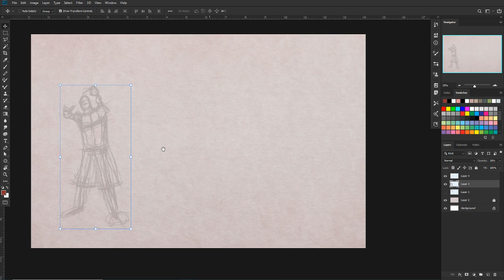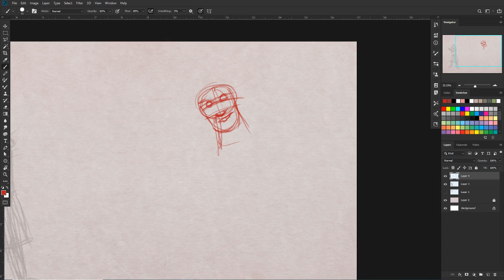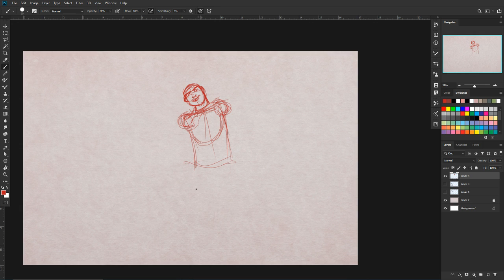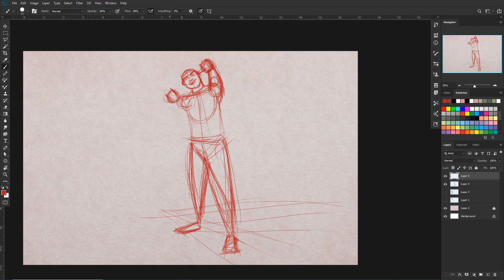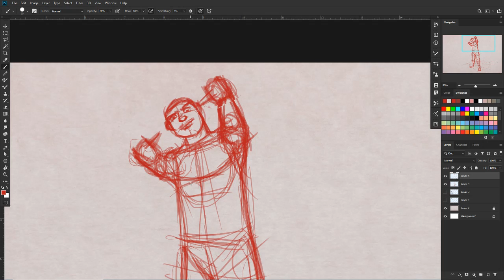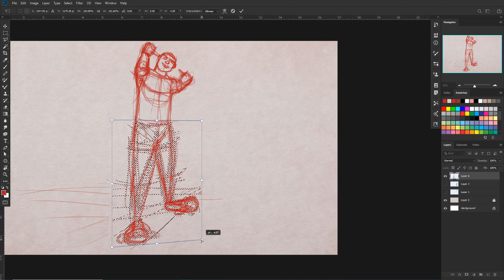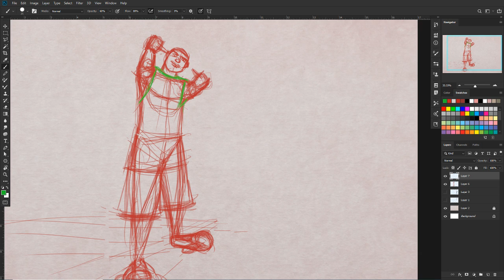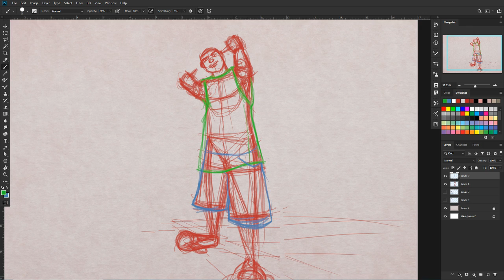My Guy Reese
Just drawing and remembering my guy Maurice/Reese Smith